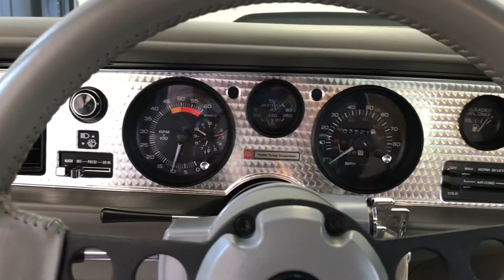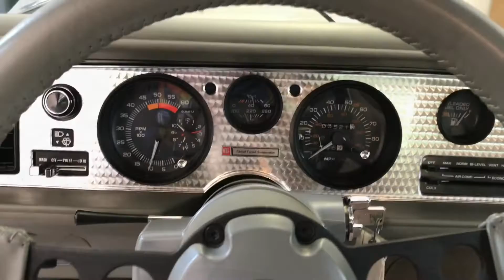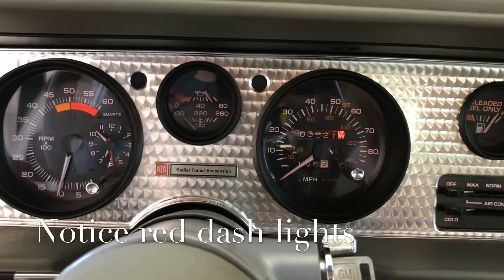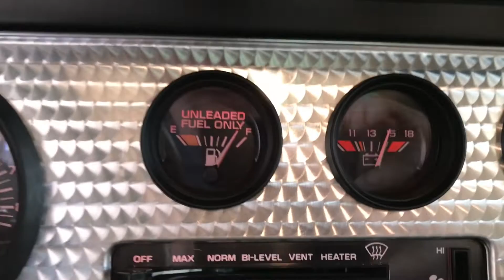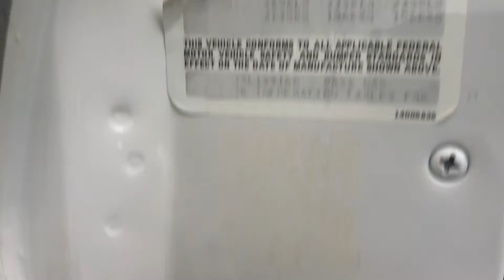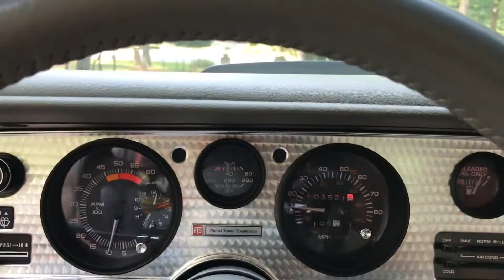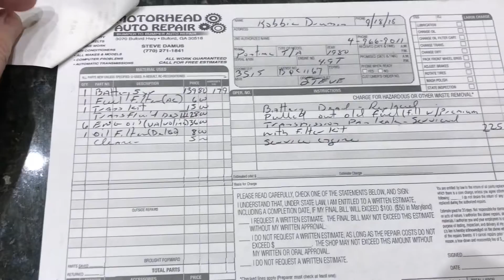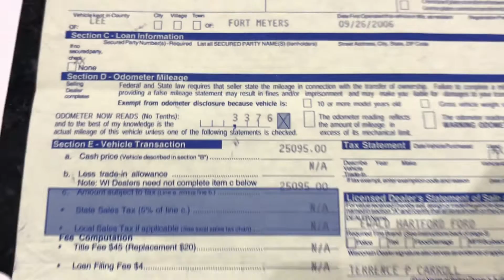1980 Indy Pace Trans Am with 3,500 miles Full Review Video SOLD